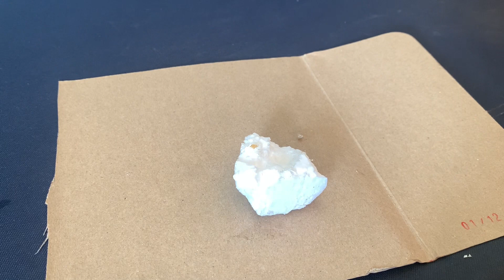Amazing, Glue with styrofoam not many people know about